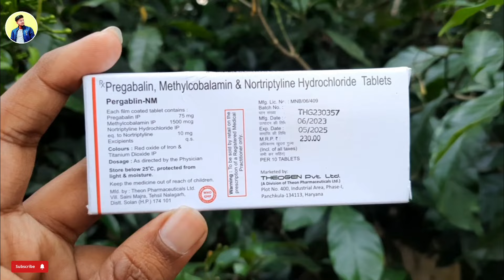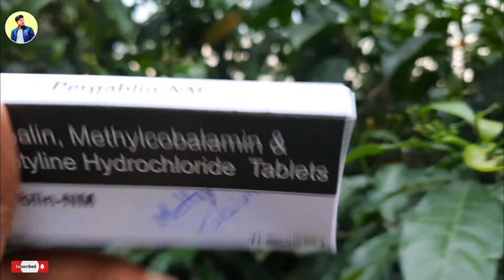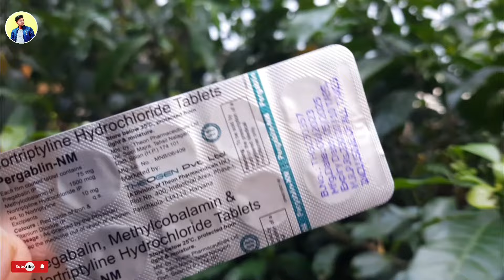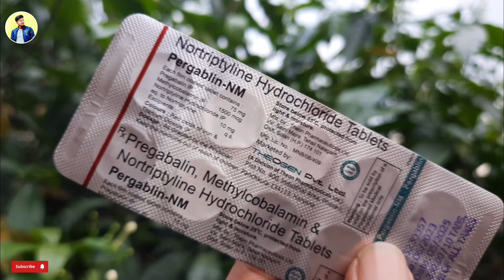हाथ पैर सुन्न होना, नसों की कमजोरी नसों में दर्द - Pergablin NM Tablet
Pregabalin, Methylcobalamin & Nortriptyline Hydrochloride Tablets uses in hindi - Pergablin NM Tablet
। Pharmacist Hitanshu Toriya 🔥

Intro Credit- Intro Maker

(Health Education)